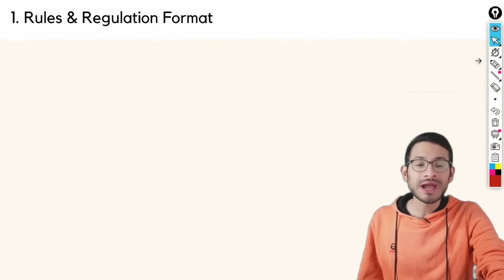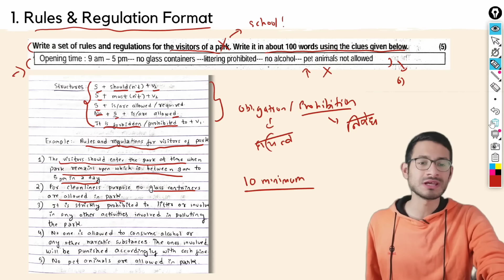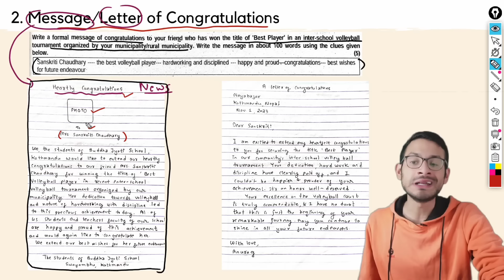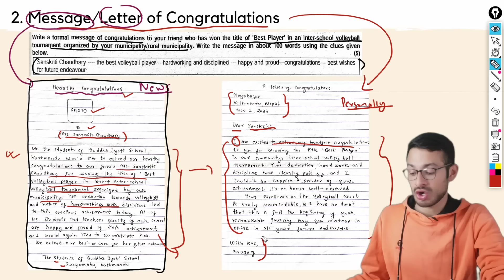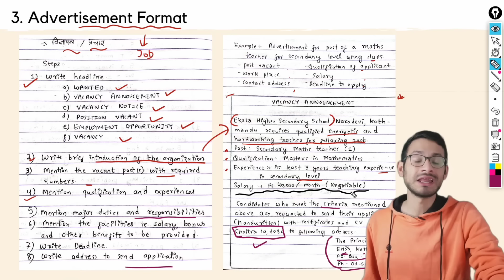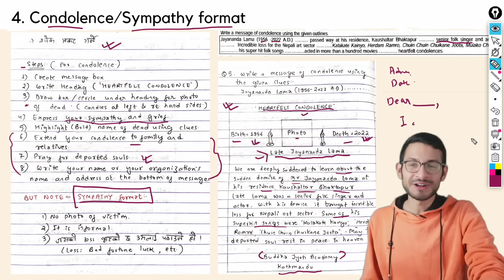SEE Class 10 English 'GUIDED WRITING' Part-1🔥 | Anurag Silwal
SEE Class 10 English 'GUIDED WRITING' Part-1
Timestamps:
00:00 INTRO
01:10 1) Rules & Regulations
04:05 2) Message/Letter of Congratulations
07:47 3) Advertisement
10:57 4) Condolence/Sympathy
14:18 5) Recipe
Hello SEE aspirants! Hope you have had wonderful journey of your school till class 10. As you are approaching towards the end of your school session, I thought guiding you through last hour right before your examination is indeed necessary. So in this video we are going to talk about SEE Class 10 English 'GUIDED WRITING' Part-1 in class 10 2080 Boards.
Hope this video will be helpful for you all ! :)
This video will guide you for the following queries :
see english model question 2080
see english model question 2079
see english class 10
see english grammar
see english class 10 free writing
see english set solution
see english grammar solve
see english paper 2079 solution
see english question 2079
see english model question
see english question paper solved 2079
see english question 2080
see 2080 english question paper with solution
see 2080 english
see model question 2080 english set 2
see ko model question 2080 english
see model question 2080 english solution
see pre qualifying exam 2080 english
see 2080 news
see 2080 exam date
see 2080 science question paper
see 2080 english question paper with solutiom
see 2080 science question paper solution
see 2080 model question
see 2080 update
see 2080 nepali question paper
see 2080 ko result kahile aauxa
see 2080 new update
see 2080 math model question
see 2080 social question paper
see exam 2080 news
see exam 2080 news class 10
see exam 2080 question paper